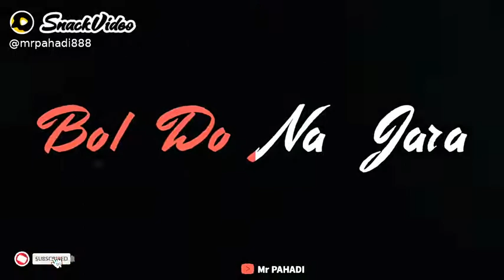Bol do na jaara|status song 💓 🎶 🎼 🎶 🎼